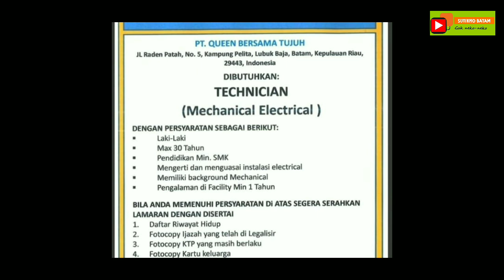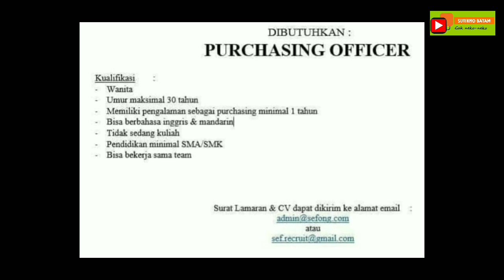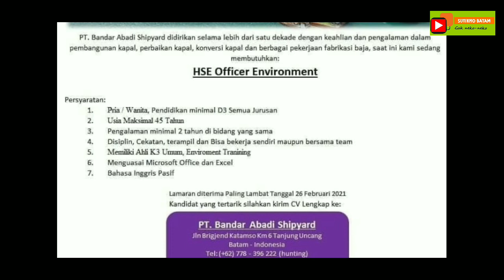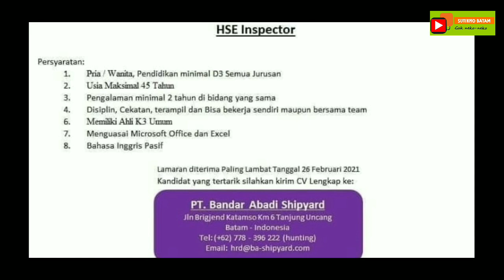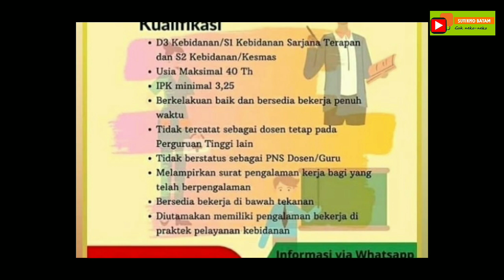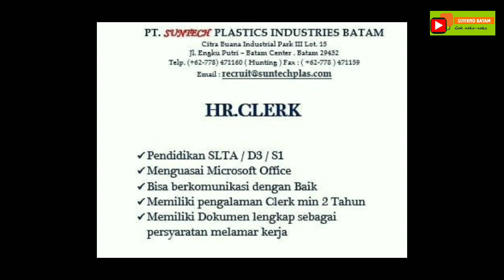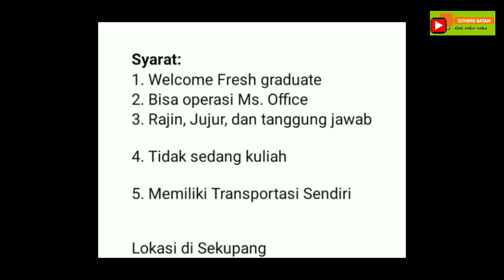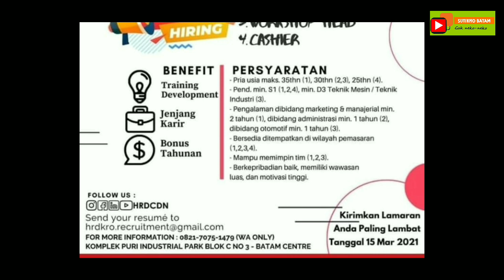LOWONGAN KERJA BATAM HARI INI || LOKER BATAM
Ada sekitar 30an lowongan kerja batam hari ini diantaranya PT SMOE, PT SUNTECH, STIKES RS AWAL BROS, PT ECOGREEN untuk posisi security, teknisi, operator, maintenance dll.